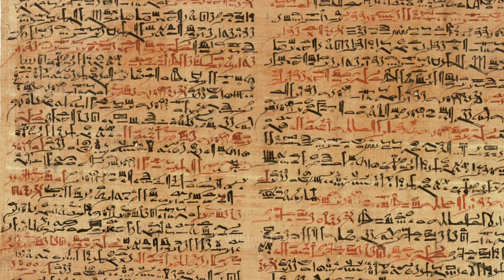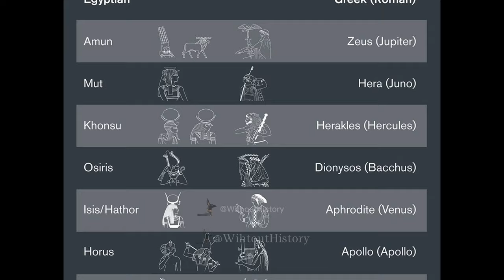The Pharaoh and the Magician - Kemetic Text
Ancient Egyptian text on how pharaoh Khufu achieved immortality.